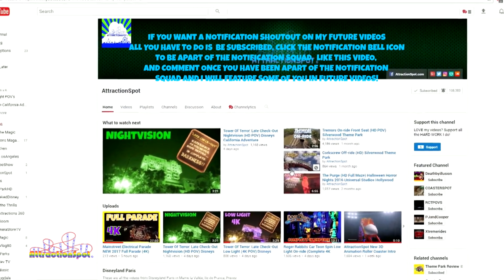Incredicoaster On-ride Front Seat 60 FPS (4K POV) Disney California Adventure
Experience the all new Incredicoaster a Intamin amusement rides steel sit down multi inversion custom roller coaster located ay the Disneyland Resort in Disney California Adventure in the land Pixar Pier as park of the Incredibles 2 movie in Anaheim California.

STATISTICS:

Opened 6/23/2018

Roller Coaster, Steel, Sit Down, Extreme

Make: Intamin Amusement Rides
Model: Multi Inversion Coaster / Custom

Inversions 1
Duration 2:36

Elements LIM Launch
LIM Launch
Loop

Arrangement: 6 cars per train. Riders are arranged 2 across in 2 rows for a total of 24 riders per train.

Details:
Former names: California Screamin' (2001 to 2017)
Categories: Onboard Sound
Designer: Ing.-Büro Stengel GmbH

Facts:
Trains depart every 36 seconds.
The combined launch goes from 0 to 55 mph in 4 seconds.

Theme:
The California Screamin' closed and the theme has been redone to follow the changeover of Paradise Pier to Pixar Pier. It opened June 23rd 2018. It opened as 'Incredicoaster', themed to the Pixar movie "The Incredibles 2".

STATS CREDIT: RCDB

Live.me: ►► AttractionSpot

Send Mail To:
►►Attraction Spot
CALIFORNIA 90622 UNITED STATES

Also be sure to subscribe, click the bell icon to join the NOTIFICATION SQUAD and get notified of new videos I release to my channel, and SMASH THE LIKE BUTTON if you liked this and comment on my video thanks!

Comment